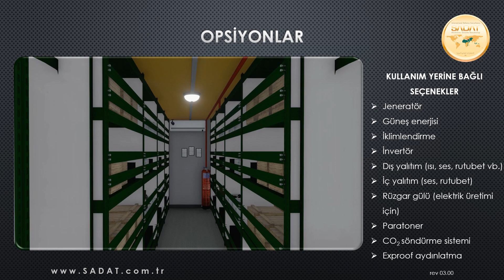SADAT Savunma Askeri Lojistik Sistem Çözümleri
SADAT Savunma tarafından tasarlanan Askeri Lojistik Sistemler, gelişmiş silahlı kuvvetler tarafından da kullanılan; hızlı harekete geçme ve mobilize olabilme gerekliliği, eğitim, tatbikat veya operasyonların başarısının arttırılması ve yapılabilecek olası operasyonların başarısına ciddi ölçüde katkı sağlamaya dönük bir çalışmadır. Temel amaç kışlaların konuşlu olduğu yerden eğitim, tatbikat veya operasyon bölgesine muharip unsurlar ile lojistik ihtiyaçların da aynı hızda aktarılması ihtiyacının giderilmesidir.
Ülkelerin savaşma gücü ölçülürken savaşan her bir muvazzaf asker için geri planda kaç kişilik lojistik destek sağlandığına bakılmaktadır. Bu oranın yüksekliği başarının ana kaynağı kabul edilmektedir. Mevcut ihtiyaçtan dolayı SADAT Savunma tarafından tasarlanan bu konsept; Askeri birliklerin lojistik sisteminin (cephanelik, atış poligonu, eğitim simülasyon sistemi, depolama alanı, sahra mutfağı, sahra hastanesi vb.) mobilize olabilmesine büyük katkı sağlamaktadır.

Oluşturulan sistemlerden özellikle cephane depolanması ve taşınması maksadı ile oluşturulanlar “NATO Mühimmat Saklama ve Taşıma Kuralları Yönetmeliğine (AASTP-1)” göre tasarlanmıştır.

Tüm Mobil Lojistik Sistemler mobilizeyi sağlamak amacıyla da ISO/TC 104 standardına göre tasarlanmıştır.

Bu video Askeri Lojistik Sistem Çözümlerimiz hakkında genel özet bilgi sunmaktadır.